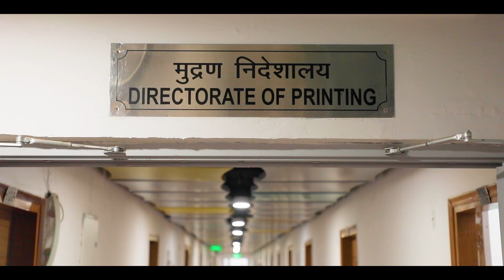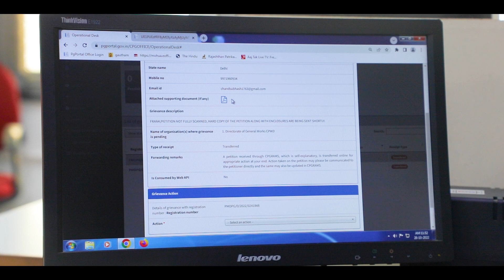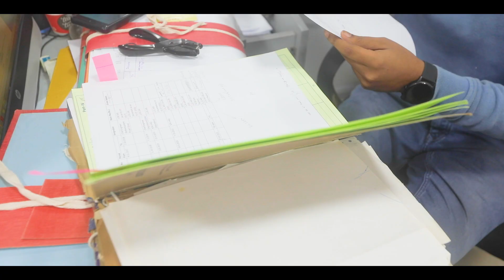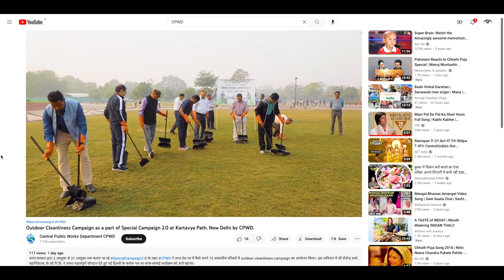Special Campaign 2.0 by CPWD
CPWD played a key role in making SpecialCampaign2, a mega success. From carrying out cleanliness activities in GPRAs & GPOs maintained by CPWD to clearing pendency to disposal of scrap, dept radiated the message of cleaner and litter-free workplaces.